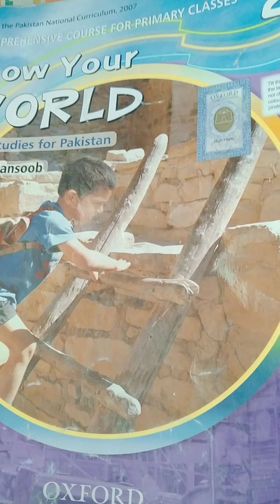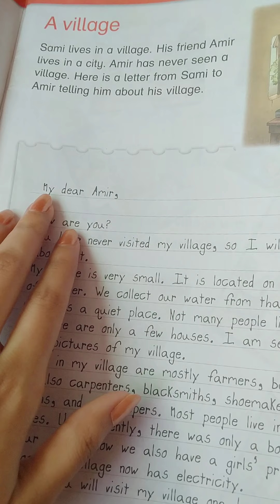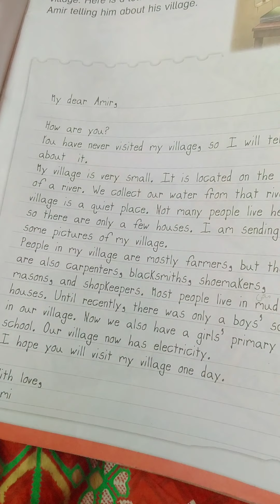Know Your world S.ST Book 2 , Unit #1 Chapter 2 ( A village )